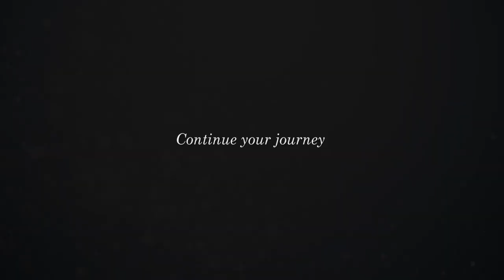《The Cosmic Child》☾︎.*·̩͙Piano and Cello music˚✩. Awakening Music for your soul ˚✩.ヒーリングミュージック 目覚め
《The Cosmic Child》 Awakening Music for Deep Realization and healing / Piano and Cello music

この世に生まれ落ちたときから

あなたの旅が始まりました

誰かに会うため

経験するため

肉体を持ち　感情を持ち

悲しいということ　楽しいということ

感じてみたかったから

今しかできない

たくさんの経験をするため

ここにきました

一人一人が

コスモ（宇宙）の子。

焦らず　恐れず

旅を続けてください

《深い気付きと癒し・リラクゼーションとヒーリングピアノ・ストリングス》

Healing Music for Deep Realization and Healing / Beautiful Soft Soothing Music / Enhances the immune system and potential

Heavenly Piano Music では、ピアノを中心に、深いヒーリングやリラクゼーションをもたらす音楽をお届けします。マッサージ、サロン、瞑想、勉強、読書、マッサージ、スパ、そして深い睡眠へ・・。

Heavenly Piano Music delivers the healing music that brings deep healing and relaxation. For massage, salon, meditation, study, reading, massage, spa, and deep sleep...

Heavenly Piano Music では音楽を通して世界に深い癒しと変容を届ける、ライトワークを展開しています

Heavenly Piano Music brings deep healing and transformation to the people through music.

リラクゼーションに、またマッサージやヒーリングサロン、レイキなどの各種セッション、エネルギーワーク、そして瞑想や深い睡眠へ。
ご自分の心身を整えるため、ここにきてひと時、ゆったりした時を過ごしていただけましたら嬉しいです。

For relaxation, massage and healing salons, various sessions such as Reiki, energy work, meditation and deep sleep. I would be happy if you could spend a relaxing time here to rejuvenate your mind and body.

Composer : Asuka Amane 天音明日花
Label : Awakening Music
Title : The Cosmic Child

この音楽の作曲家 Asuka Amane はライトワークの一環としてヒーリングジュエリーの製作も手掛けています
Aqua Nina では、アンダラクリスタルやヒーリングストーンを用いた一点物のジュエリーを展開しています
ヒーリングジュエリーはこちらをご覧ください♪

The music composer Asuka Amane also makes healing jewelery as part of her light work.
Aqua Nina offers one-of-a-kind jewelery with Andara crystals and healing stones collected from all over the world.
Click here for healing jewelry ♪